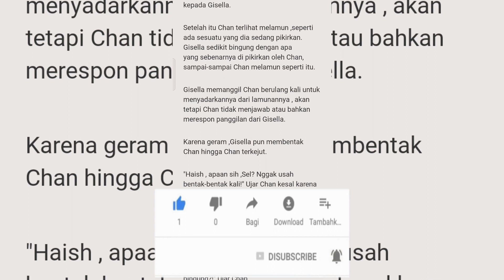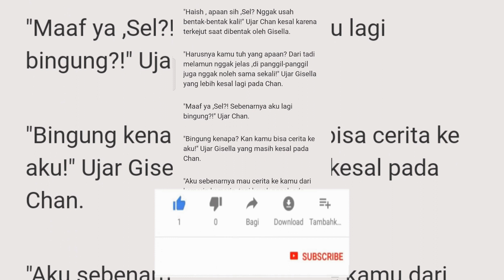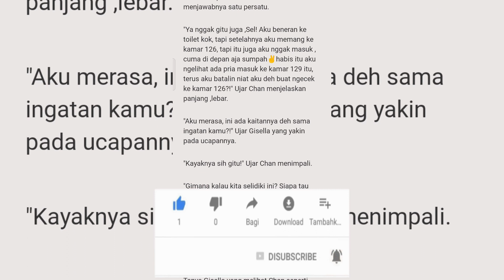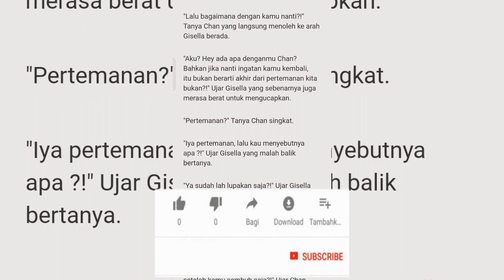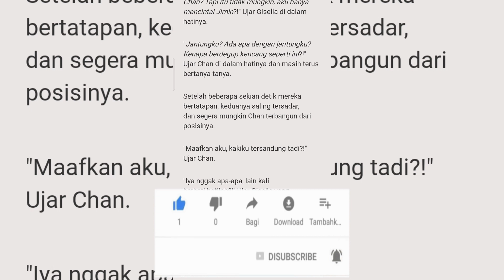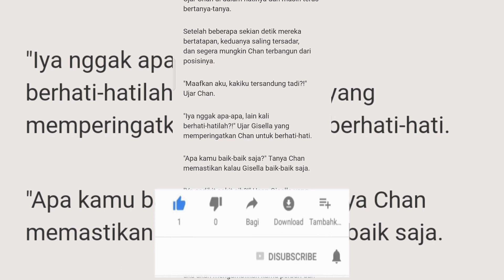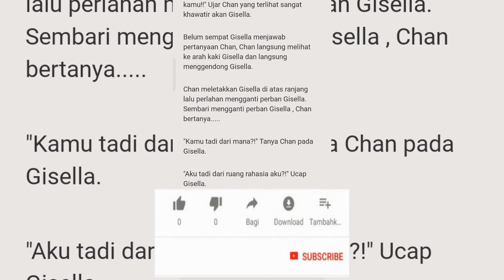BAB 17 KAMAR 126 | KISAH NYATA | CERITA MISTERI | CERITA HANTU SETAN MISTIS NOVEL MISTERI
BAB  KAMAR 126 | BARU TAU | CERITA MISTERI | PERCAYA ATAU TIDAK ? CERITA HANTU SETAN MISTIS

Happy watching...